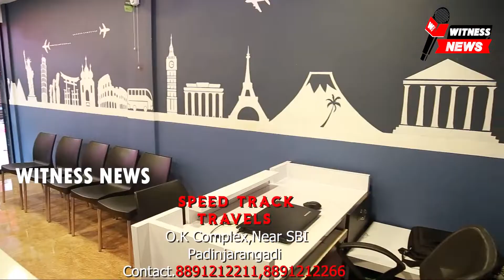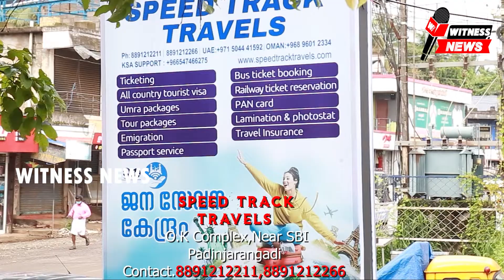മലബാർ സ്വതന്ത്ര സുറിയാനിസഭ ചാലിശ്ശേരി സെന്റ് ഔഗിൻസ് പള്ളിയുടെ ഇടവക ദിനം ആഘോഷിച്ചു. \/\/ /\/.......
മലബാർ സ്വതന്ത്ര സുറിയാനി സഭ ചാലിശ്ശേരി സെന്റ് ഔഗിൻസ് പള്ളിയുടെ ഇടവക ദിനം ഞായറാഴ്ച ആഘോഷിച്ചു.

ഇടവക ദിനം
ആഘോഷിച്ചു.

🍀🍀🍀മലബാർ സ്വതന്ത്ര സുറിയാനി സഭ ചാലിശ്ശേരി സെന്റ് ഔഗിൻസ് പള്ളിയുടെ ഇടവക ദിനം  ഞായറാഴ്ചആഘോഷിച്ചു.

ഇടവകയിൽ എഴുപത് വയസ്സ്  കഴിഞ്ഞ വരേയും , ഇരുപത്തിയൻ ഞ്ച് വർഷം പൂർത്തിയാക്കിയ ദമ്പതിമാരേയും, ഇടവകയിൽ എസ് എസ് എൽ സി പരീക്ഷയിൽ എല്ലാ വിഷയങ്ങൾക്കും എ പ്ലസ് നേടിയ സീനവിൻസന്റ് എന്നിവരെ ചടങ്ങിൽ ആദരിച്ചു.
ആദ്യ ഫലശേഖരം ലേലവും, സ്നേഹവിരുന്നും ഉണ്ടായി.
  ഇടവകദിനം വികാരി ഫാ. ഗീവർഗ്ഗീസ് ചെമ്മണ്ണൂർ ഉദ്ഘാടനം ചെയ്തു. ട്രഷറർ ബോബൻ സി പോൾ റിപ്പോർട്ട് വായിച്ചു.

 ഇടവകാംഗം ഫാ.മൈക്കിൾ ഗീവർഗ്ഗീസ്‌ , സഭ ആത്മായ ട്രസ്റ്റി  ബിനോയ് പി മാത്യു ,  സൺഡേ സ്കൂൾ പ്രധാനദ്ധ്യാപിക ആലീസ് ബാബു, വനിതാ സമാജം  സെക്രട്ടറി ജെമി ബാബു,  യൂത്ത് ലീഗ് ട്രഷറർ ഷാരോൺ മൈക്കിൾ ,സഭാ കൗൺസിൽ അംഗം  റോമൽ സി പി, എന്നിവർ സംസാരിച്ചു.

 സെക്രട്ടറി ടോം എ ജോർജ്  സ്വാഗതവും  കമ്മറ്റിയംഗം മോജിൻ മോഹൻ നന്ദിയും പറഞ്ഞു.